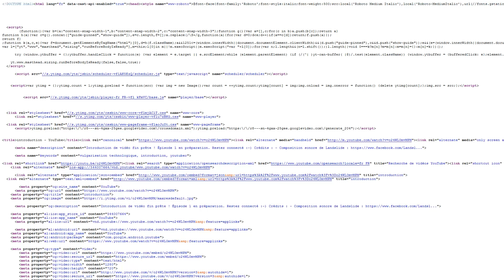connecTé #1 : On est où ? Internet, WEB, Deep Web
Quelle est la différence entre Internet et le WEB ? Le Deep WEB c'est quoi ?

Quand je regarde une vidéo sur Youtube, je suis sur internet ou sur le WEB ?

Restons connecTé !